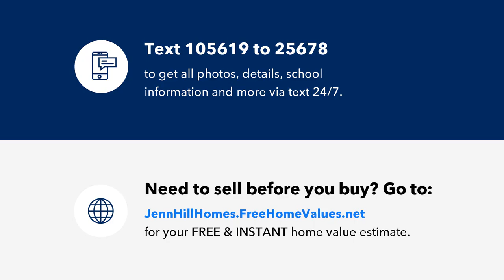358 SW CLAY St, Dallas, OR Presented by Jenn Hill.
Contact Jenn Hill for more information.

Investor Alert! This charming single level 2-bed, 1-bath home near downtown has great bones, all the character and offers a bonus room for extra space and room for RV Parking. This would make a great fix and flip project, rental or an awesome opportunity for a cash buyer that wants to put in the sweat equity. Must have an appointment to view. Do not walk around property without your agent present. Cash Buyers Only. *More pics coming soon.

Licensed In: Oregon